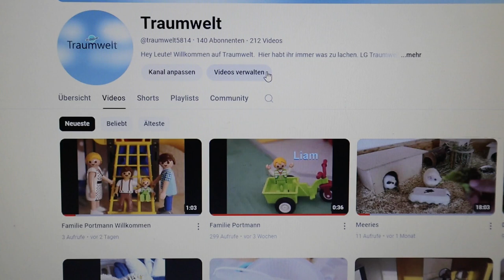Ich habe eine Frage???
Omg danke für die 140 Abos.